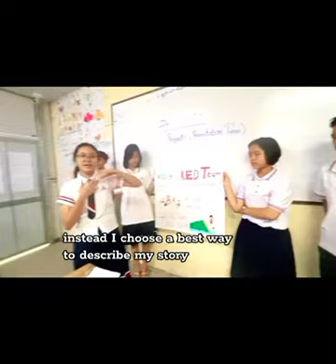english presentation storytelling englishspeaking internationalstudents bagan cmec foryou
Love English❤